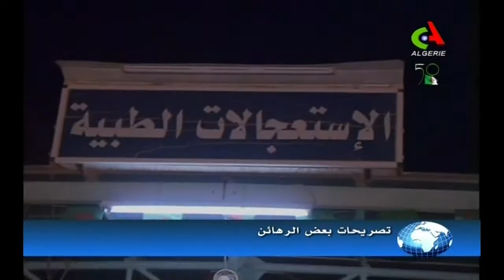Algeria army frees around 100 foreign hostages: APS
The Algerian army's rescue operation has freed nearly 650 hostages, including around 100 foreigners, who had been seized by Islamist gunmen at the In Amenas gas plant, national media have said. Duration: 01:46